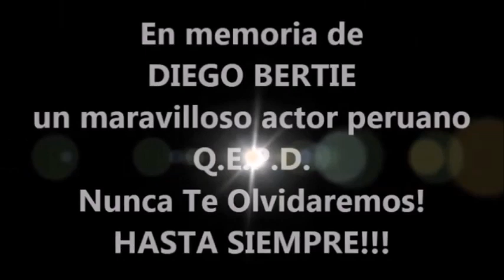Valeria y Chalo parte 54 "La pituca en vestido de novia"